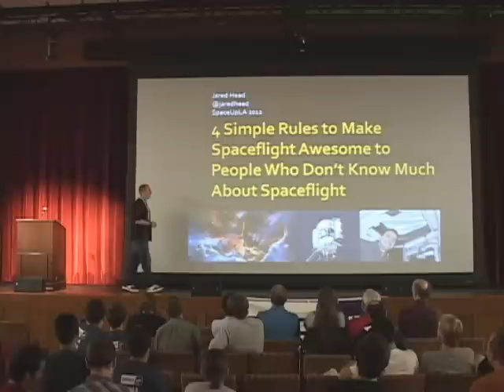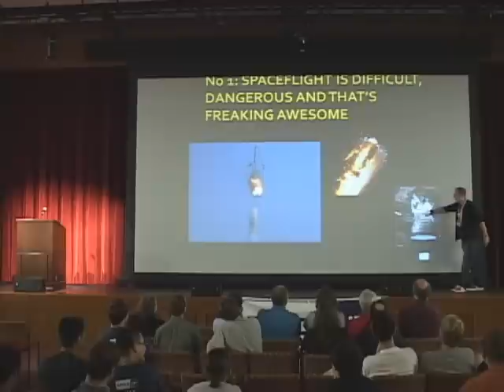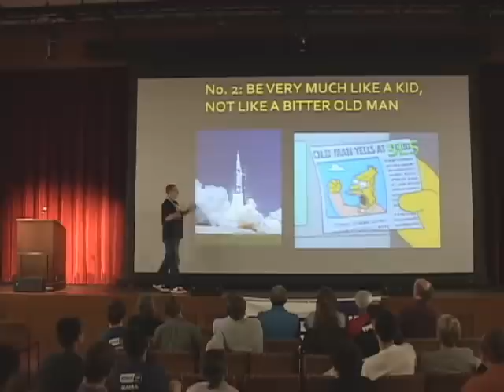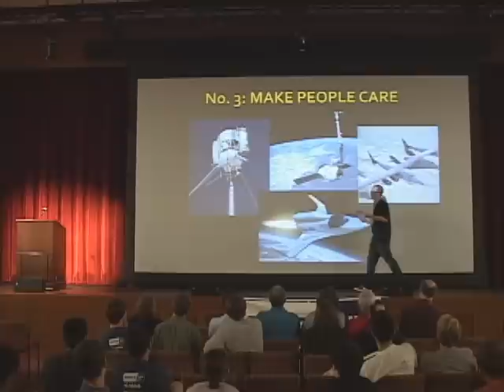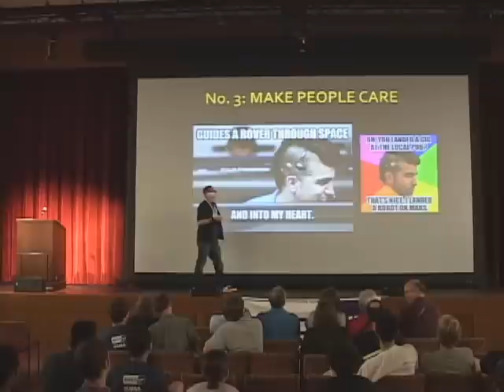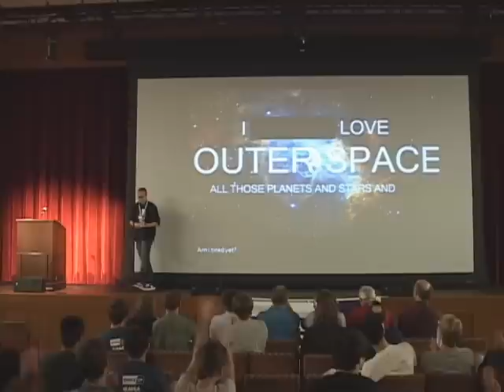SpaceUp LA 2012 T-5 Talk: Jared Head